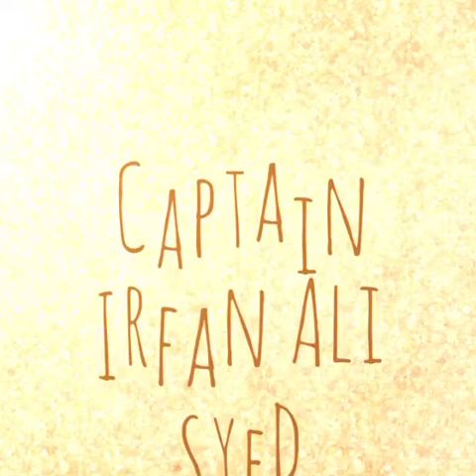Tiger Force Chakwal Activiti Rabi ul awal jalous